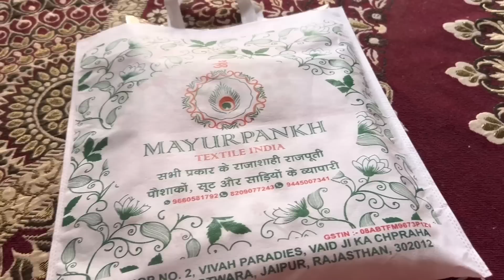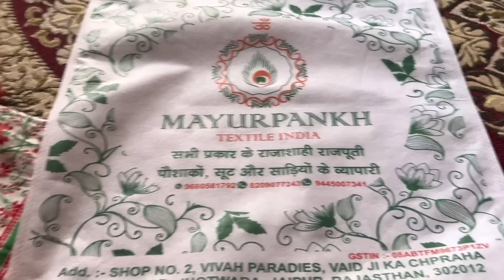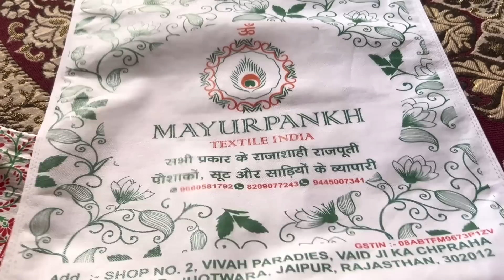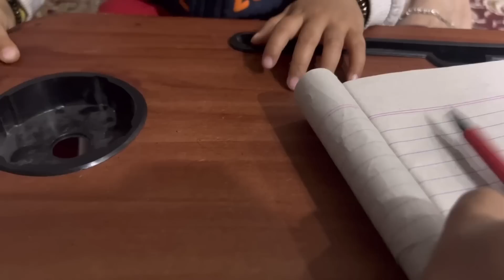Welcome baby boy | Mama mami ban gye fir se | Organza Rajputi Suit